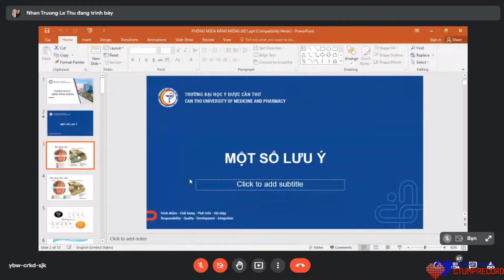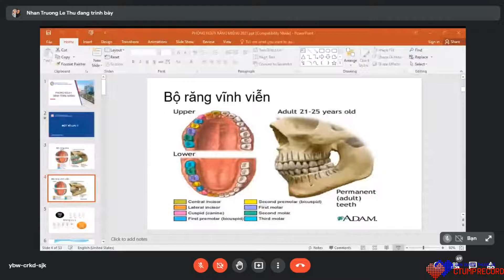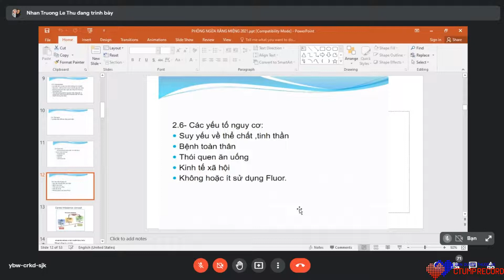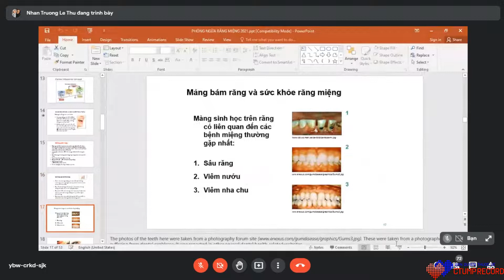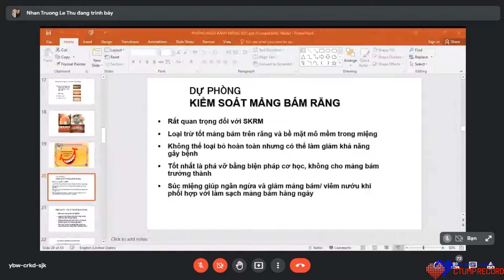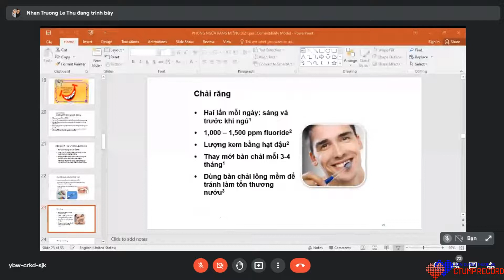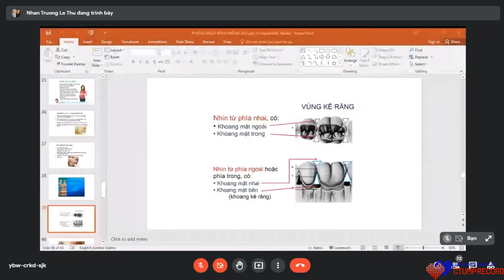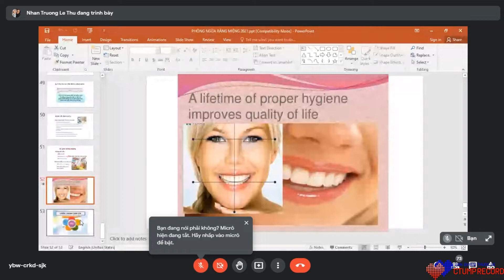RHM - Phòng ngừa bệnh răng miệng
Do tín hiệu của Thây/Cô không ổn định nên chất lượng video không được tốt, mong các bạn thông cảm !